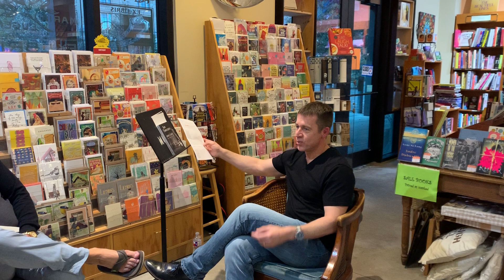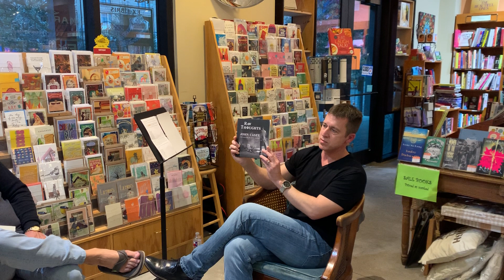John Casey Presents His Spy Thriller DEVOLUTION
John Casey Presents his psychological spy thriller DEVOLUTION at The Twig Book Shop in San Antonio.  DEVOLUTION is book one of a psychological spy thriller trilogy. Book two is titled EVOLUTION and was released in 2021, REVELATION will follow in May of 2022. All three are published by PHiR Publishing.